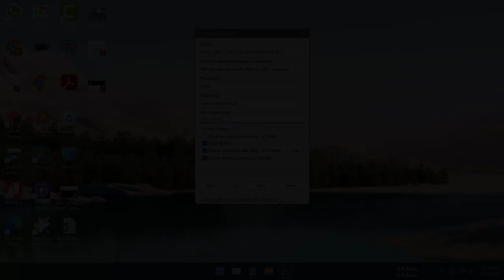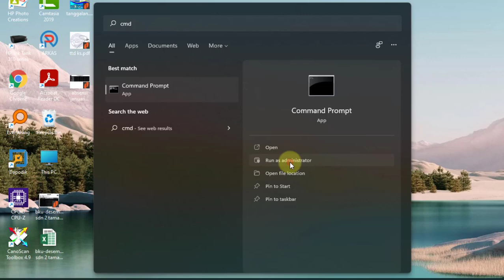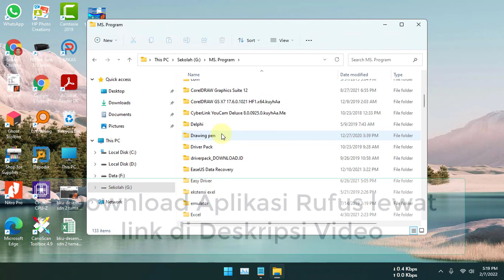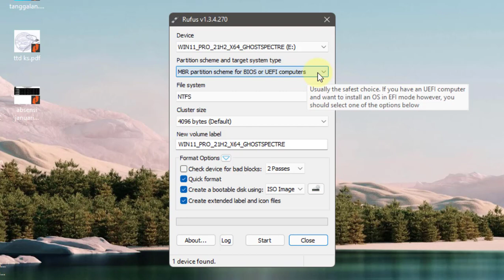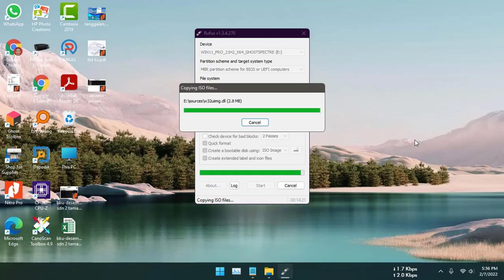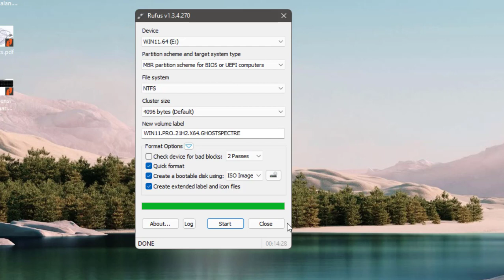Cara Membuat Bootable atau Installer Windows 11 di Flashdisk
Video tutorial tentang Cara Membuat Bootable atau Installer Windows 11 di Flashdisk. Merupakan cara yang banyak digunakan karena menginstal laptop atau komputer dari flashdisk jarang terjadi file corrupt.

Sebelum lanjut untuk membuat installer atau bootable windows 11 dengan USB flashdisk  ada beberapa hal yang perlu dipersiapkan dan diperhatikan :
1. Flashdisk dengan kapasitas minimal 8 GB
2. File Iso Windows
3. Cek tipe partisi hardisk yang saat ini digunakan.

Mengecek Tipe Partisi  Hardisk Yang saat ini Digunakan
Sebelum lanjut ke langkah-langkah cara membuat installer windows persiapan terakhir adalah mengeccek tipe hardisk yang saat ini kita gunakan. Tahap ini sangat penting, karena ketika sudah melakukan proses intal computer atau laptop apabila tidak sesuai maka proses intalasi tidak dapat dilanjutkan.
Cara Pertama Mengecek Tipe Partisi hardisk
Untuk mengecek tipe hardisk, langkah-langkahnya adalah sebagai berikut :
1. Buka file explorer
2. Pada This PC, klik kanan mouse dan pilih Manage
3. Pilih menu Disk Management
4. Pilih hardisk yang digunakan klik mouse dan pilih property
Apabila muncul menu “convert to GPT Disk” maka tipey hardisk yang kita gunakan adalah tipe MBR, sebaliknya Apabila diklik kanan mouse yang muncul pesan “convert to MBR Disk” maka hardisk yang kita gunakan adalah tipe GPT.

Cara Kedua Mengecek Tipe Partisi Hardisk
Untuk mengetahui tipe partisi hardisk, silahkan ikuti langkah berikut:
1.  Buka software CMD (Command Prompt) dengan Run as administrator.
2. Tulis diskpart lalu tekan Enter.
3. Tulis kembali teks list disk lalu tekan Enter.
Kemudian silahkan cek daftar yang muncul, apabila terdapat * (bintang) pada bagian yang saya tandai, maka partisi Anda adalah GPT. Kalau tidak ada, berarti partisi Anda adalah MBR

Langkah atau Cara Membuat Bootable atau Installer Windows 11 di Flashdisk
Setelah memiki persiapan dan sudah mengecek tipe partisi hardisk maka selanjutkan kita dapat langsung membuat installer windows 10 di flashdisk.
1. Buka aplikasi Rufus, Download Rufus
2. Tentukan pilihan tipe Installernya GTP / MBR.
3. Pilih File ISO Instalasi Windows.
4. Klik Tombol Start tunggu hingga muncul pesan “Done”.

Semoga video tutorial tentang Cara Membuat Bootable atau Installer Windows 11 di Flashdisk bisa bermanfaat dan dapat digunakan sebagai referensi.